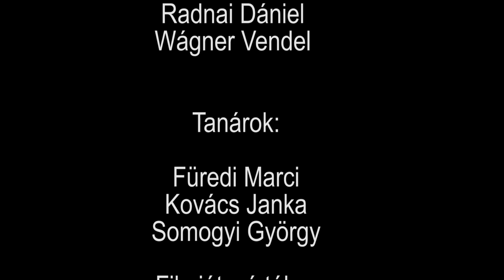SZITU: Mit csináljak, ha kiömlött a chipszem, de a barátaim azt hiszik, hogy szemétszedő lettem?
SZITU - Tuti tippek a túléléshez

Készítette a Noha műhely Filmjátszó nyári tábor csapata - 2018 július.